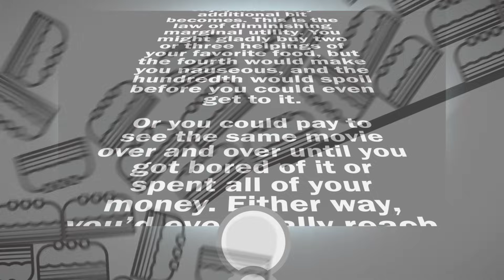The paradox of value - Akshita Agarwal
Imagine you’re on a game show and you can choose between two prizes: a diamond … or a bottle of water. It’s an easy choice – the diamonds are more valuable. But if given the same choice when you were dehydrated in the desert, after wandering for days, would you choose differently? Why? Aren’t diamonds still more valuable? Akshita Agarwal explains the paradox of value.

Lesson by Akshita Agarwal, animation by Qa'ed Mai.